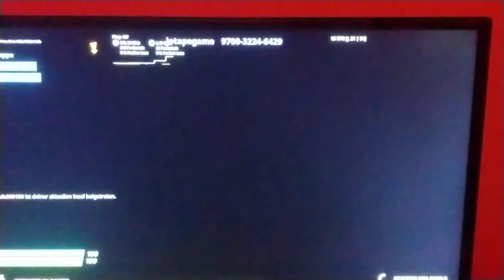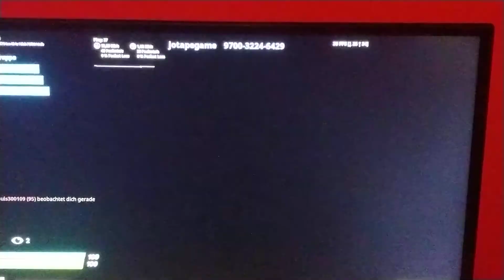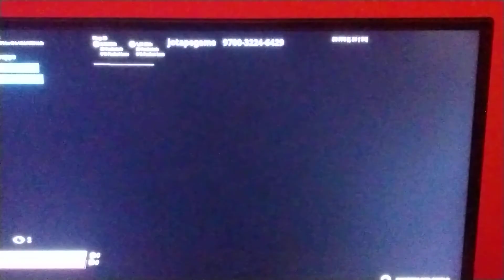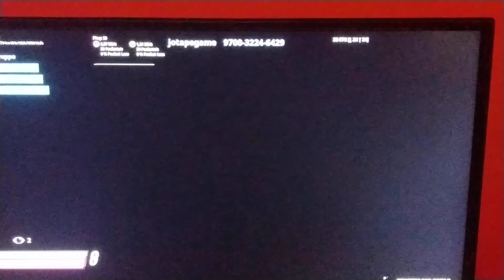Wir werden zone wars spielen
Klick auf der roten puten